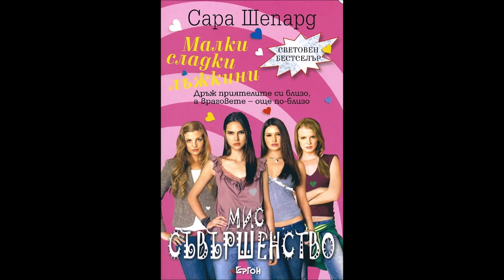Сара Шепард-Малки сладки лъжкини-книга 3 - Мис Съвършенство - глава 1-10 (Аудио книга) Любовен роман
Сара Шепард - серия Малки сладки лъжкини - книга 3 - Мис Съвършенство - глава 1-10 (Аудио книга) Любовен роман

Дръж приятелите си близо, а враговете — още по-близо.

Слуховете процъфтяват сред именията, мерцедесите и идеално подрязаните живи плетове в оазиса за богаташи — градчето Роузууд, Пенсилвания. Зад огромните си очила „Гучи“, под перфектните си маркови дрешки, всеки тук има нещо за криене — особено гимназистките Спенсър, Ариа, Емили и Хана…

Те трупат тайни, стари и нови — те просто не могат да се държат добре и да бъдат мили и послушни куклички! Те са малки сладки лъжкини! Но „А“ няма да ги изпусне от ноктите си; „А“ знае подробности за всичките им скандали и с всеки сразяващ SMS им пали фитила, естествено в най-ужасния момент, изпращайки отмъстителни текстове, от които им се вие свят, проклетият „А“ (той, или тя — знае ли човек?!) побърква от страх сладурите и ги кара да вярват, че… „Най-важното в живота е да си глупав“.

Но докато едни въздишат „Ах, този дворцов живот!“, някой се целува в пещта, а друг здраво се подхлъзва (или го подхлъзват) и кадрилът от стряскащи изненади се вихри с пълна сила, неуморният и невидим „А“ ще има още поводи да възкликва тържествуващо:

    „Стегнете се мацки! Нищо не е такова, каквото изглежда! Мляс!“